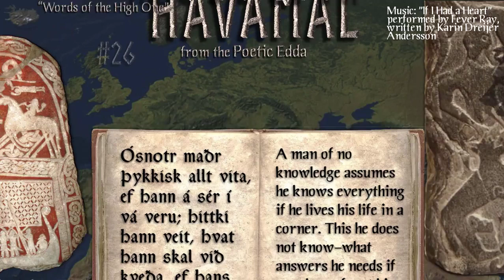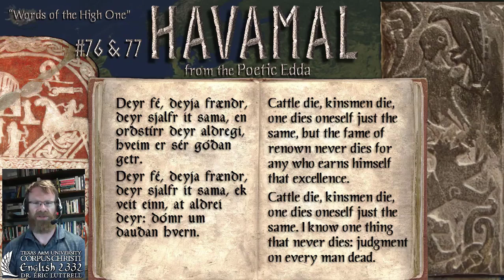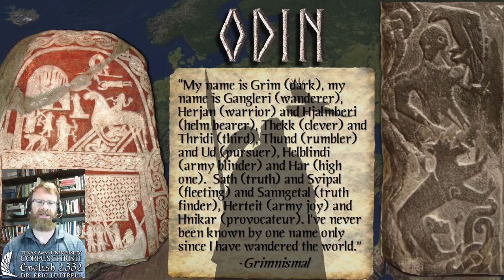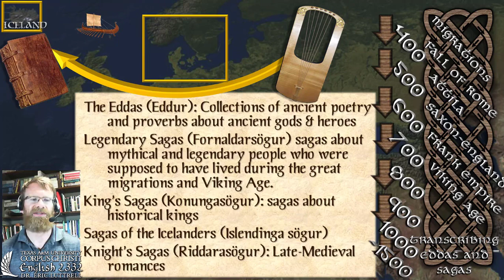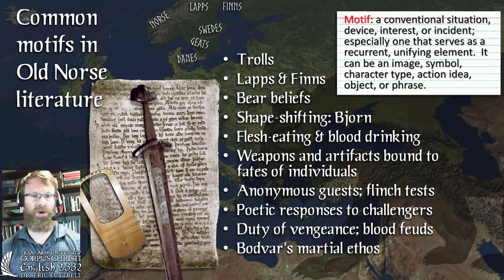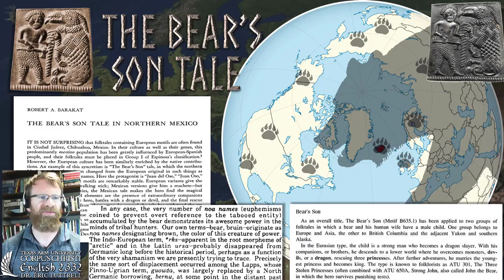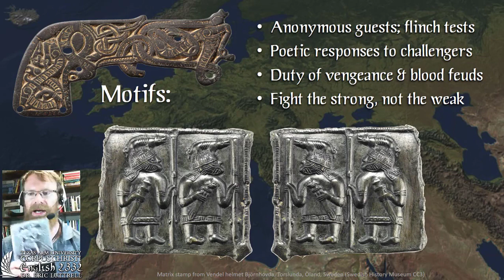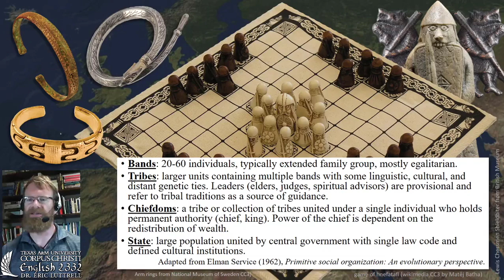Hrolf Kraki's Saga and Old Norse Literature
This is an introduction to Old Norse literature as exemplified in the Saga of King Hrolf Kraki. It presumes familiarity with the second half (chapters 24-52 of Hrolf's Saga) available in a translation by Peter Tunstall It introduces the folk-tale of "The Bear's Son" and parallels between the character of Bodvar Bjarki and the Old English Beowulf.

Further reading:
These links contain free online primary and secondary sources edited and translated by scholars.
: Huge trove of primary texts and scholarship.